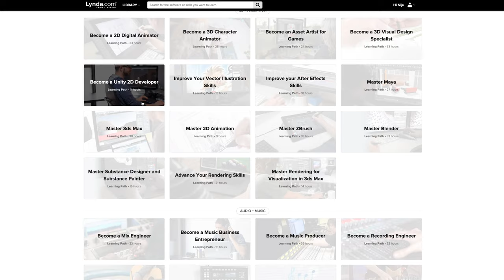How to get Lynda.com access for FREE | Learn, Practice and Repeat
Lynda.com is a leading online learning platform that helps anyone learn business, software, technology and creative skills to achieve personal and professional goals.
In 2020 Lynda.com help me to learn about photography, video editing and some graphic design tools.  I like the overall user experience of this platform, and there is a few career learning path if you choose path lynda.com has a  great trail, of course, you can explore. Every course has its certificate that you can link with your LinkedIn profile. So what you are waiting for.  If you want a regular subscription, it will cost you 36 dollars/month.